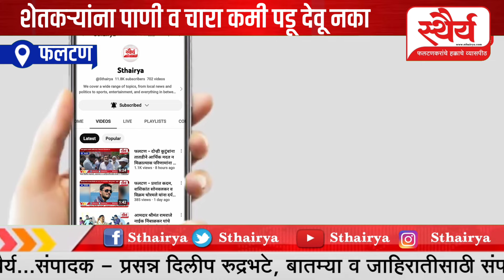Satara Phaltan नागरिकांना पाणी व जनावरांना चारा कमी पडू देवू नका : ncp MLA आमदार दीपक चव्हाण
फलटण तालुक्यातील सर्वांना पिण्याचे पाणी व जनावरांना आवश्यक असलेला चारा पिकाला पाणी कमी पडू देवू नका यासोबतच ज्या गावामध्ये चारा डेपो किंवा चारा छावणी आवश्यक आहे; त्यांनी प्रस्ताव तयार करून शासनाकडे सादर करावेत; असे निर्देश आमदार दीपक चव्हाण यांनी दिले.

फलटण पंचायत समितीच्या सभागृहात टंचाई आढावा बैठक आमदार दीपक चव्हाण यांच्या अध्यक्षतेखाली बोलवण्यात आली होती. यावेळी आमदार दीपक चव्हाण बोलत होते. यावेळी जिल्हा परिषदेचे माजी अध्यक्ष श्रीमंत संजीवराजे नाईक निंबाळकर, प्रांताधिकारी सचिन ढोले, गटविकास अधिकारी चंद्रकांत बोडरे, नगरपरिषदेचे मुख्याधिकारी संजय गायकवाड, तहसीलदार डॉ. अभिजित जाधव, अप्पर तहसीलदार दादासाहेब दराडे यांच्यासह विविध मान्यवर उपस्थित होते.